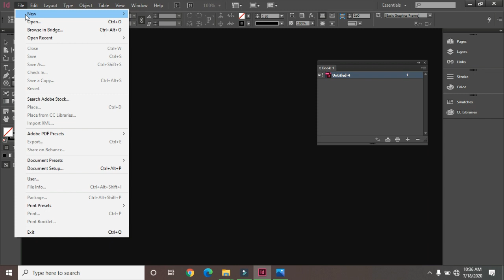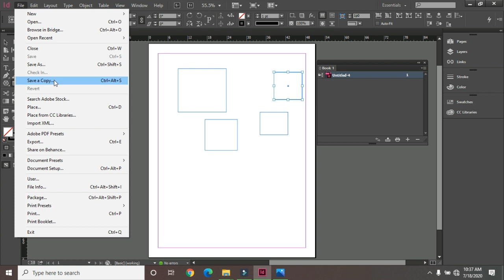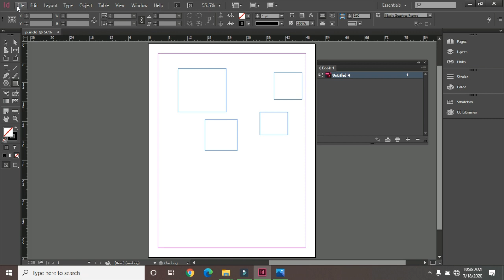InDesign Tutorial Series in Hindi Part 12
Part-2, File Menu Bar & Revert.

1) Advance Diploma In Tally
2) Diploma & Computer Application ( DCA )
3) Diploma In Website  Designing & Development
4) Advance Diploma in AutoCAD
5) Diploma in Digital Movie Editing
6) Diploma in Graphic & Multimedia Animation
7) Diploma in Graphic & Digital Movie Editing
8) Diploma in Multimedia & Animation

1) DTP
2) Fashion Design
3) 2D Animation
4) Video Editing
5) Graphic Designing
6) Course on Computer Concepts (CCC)
7) Tally.ERP9 Basic
8) Account Expert & Tally.ERP9
9) Computerized Accountancy & Tally ERP
10) Graphic for Web Page Designing
11) Advance Web Technology -PHP & SQL
12) Web Development
13) Advance Excel
14) Digital Marketing
15) Advance AutoCAD
16) 3D Studio Max
17) V-Ray
18) Digital Movie Editing & After Effect
19) Multimedia Animation
20) VFX
21) Advance Networking
22) Computer Hardware (Card Level) & Networking
23) CCTV Installation & Repair
24) Professional English Speaking
25) Photoshop, After Effect, etc...